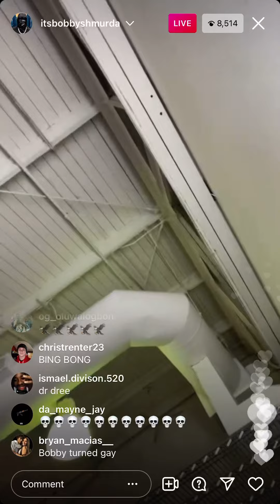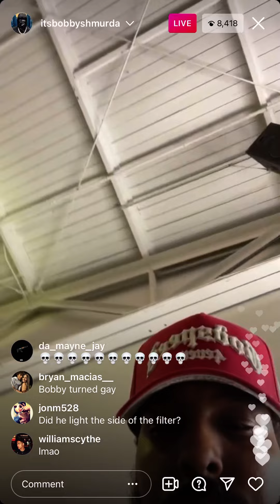BOBBY SHMURDA BEING WEIRD ON LIVE AGAIN!